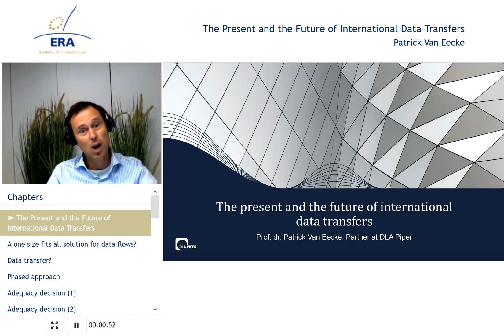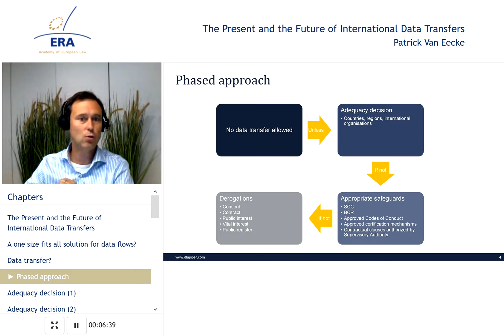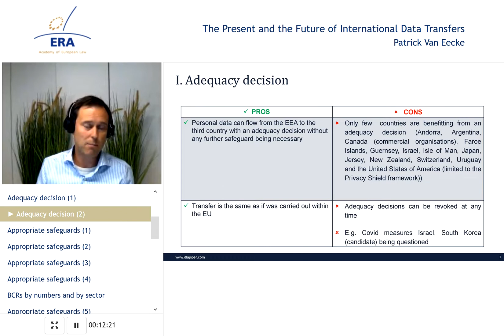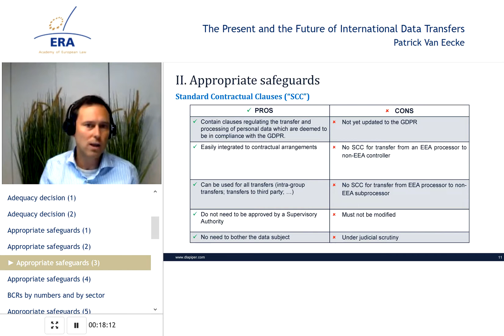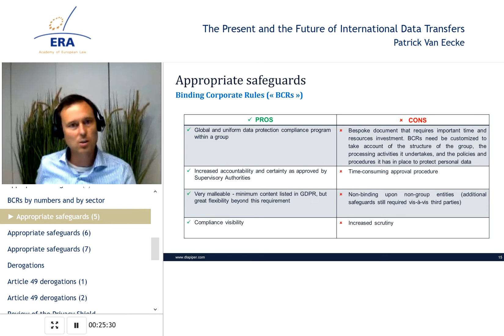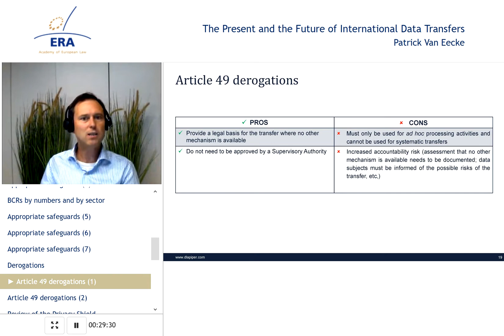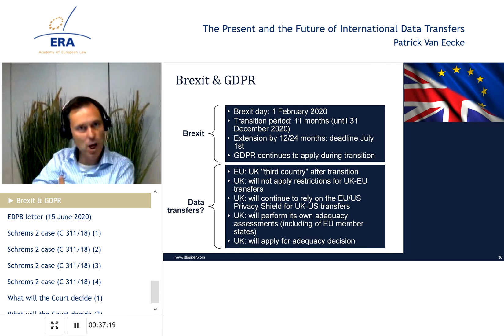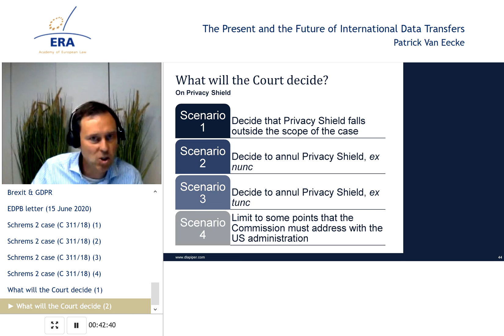The Present and the Future of International Data Transfers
Patrick Van Eecke, Partner and Global co-Chair of Data Protection, DLA Piper LLP.

Benefits of the premium version:
- Interactive features
- Quiz

Topic:
Patrick Van Eecke outlines the principles governing international data transfers in the EU and the legal challenges arising in this area. He addresses existing and new mechanisms for international data transfers and touches upon CJEU judgments.